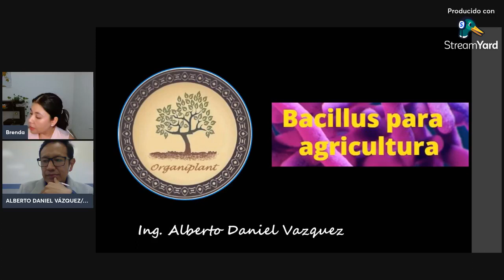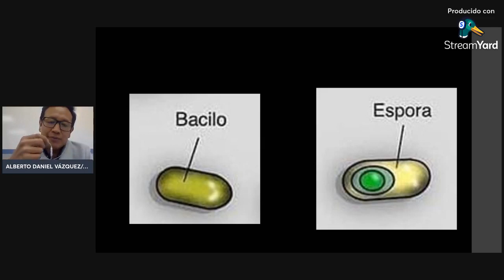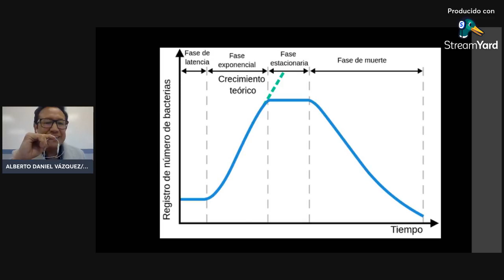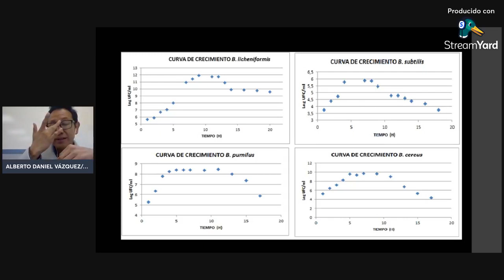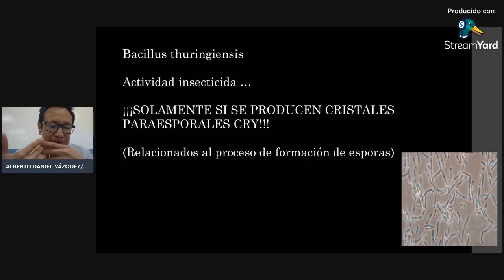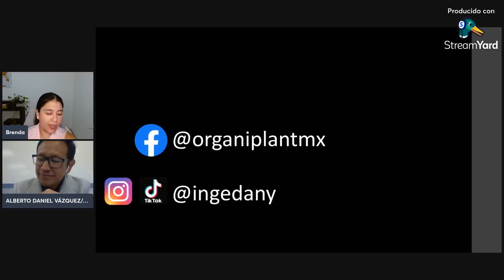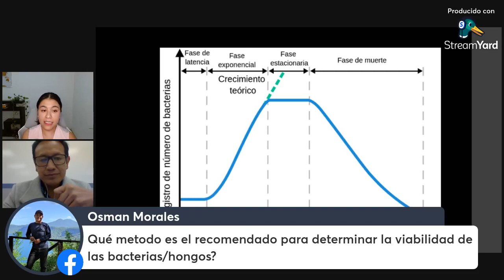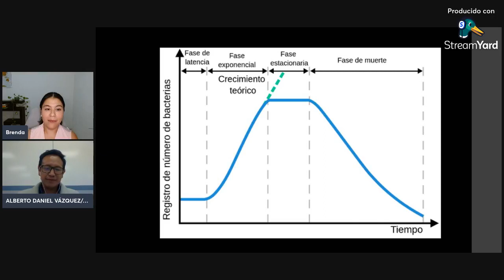Cinéticas de crecimiento de Bacillus spp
Participantes:
Ing. Alberto Daniel Vazquez - Centro de Investigación de Biotecnología CIB/UNAN
M. en C. Brenda Valenzuela Aragón - Fundadora de Microorganismos y agricultura

Esta sesión fue grabada el día 11 de octubre del 2022 en nuestra cuenta de Facebook. En esta sesión, Alberto nos platica de los fundamentos para realizar una cinética de crecimiento de Bacillus spp.